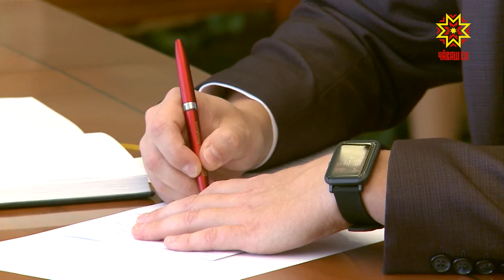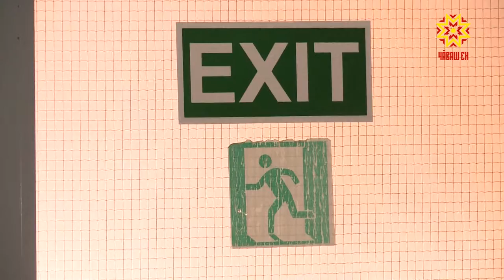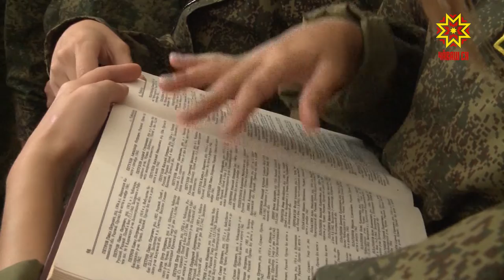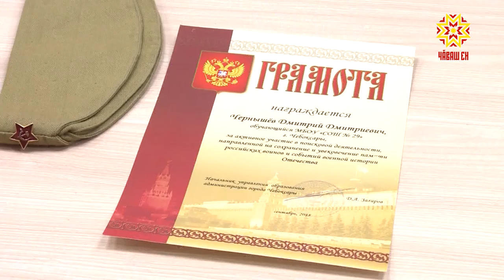Республика 06.09.2018 на чувашском языке. Вечерний выпуск